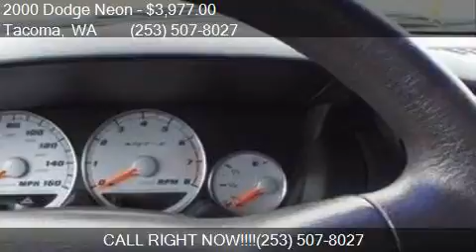2000 Dodge Neon ES 4dr Sedan for sale in Tacoma, WA 98409 at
This 2000 Dodge Neon ES 4dr Sedan is for sale in Tacoma, WA 98409 at GT Auto Sales and Service.

Engine: 2.0L I4
Transmission: Automatic 3-Speed
Color: Bright White Clearcoat
Mileage: 130000
Contact GT Auto Sales and Service 7004 S Tacoma Way Tacoma, WA 98409 to test drive this 2000 Dodge Neon ES 4dr Sedan today.